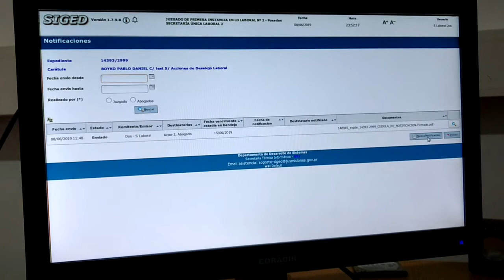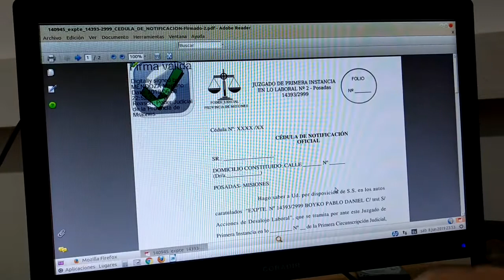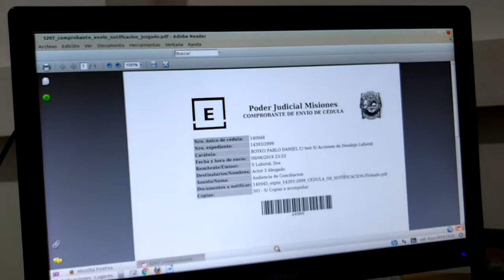La Justicia de Misiones cada vez más cerca de implementar el expediente digital